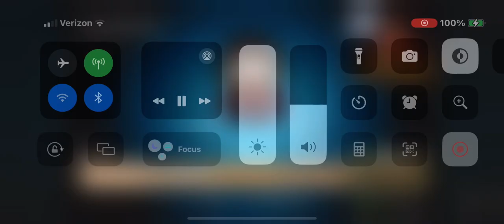South park so racist 😂🤣@POhakam